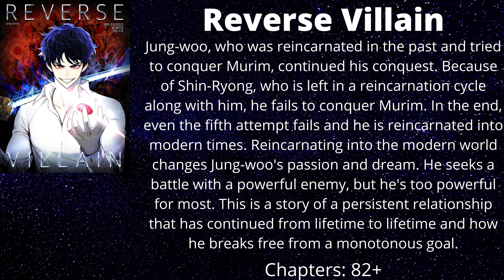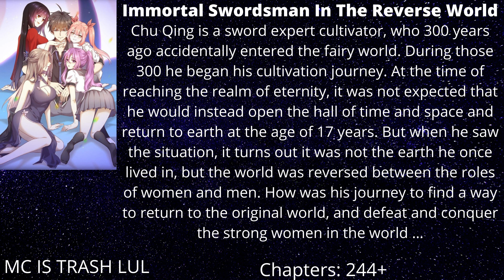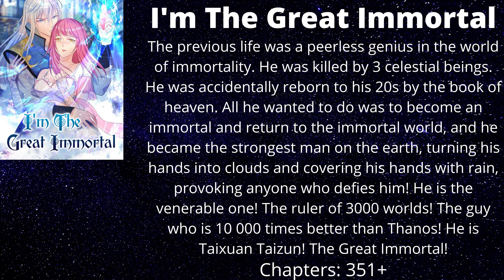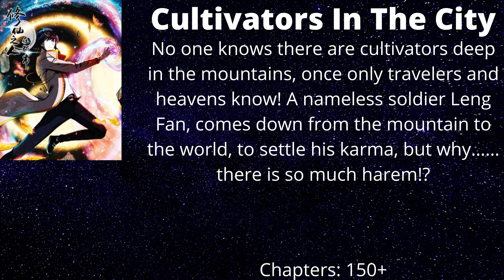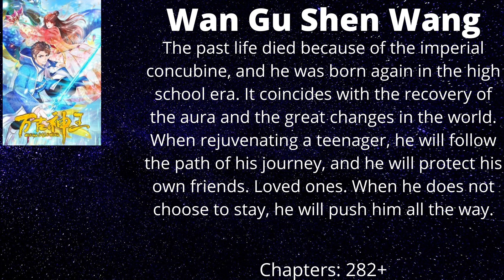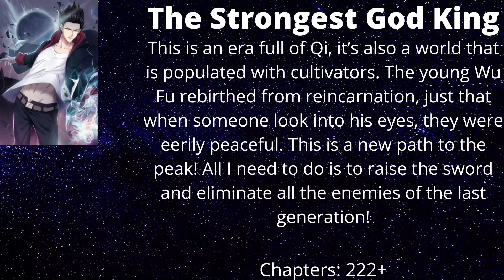Top 10 Modern Day Cultivation/Martial Arts Manhwa/Manhua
This IS my top 10 reccomendations for modern day cultivation and Martial arts Manhwa And Manhua Enjoy!

TaterAni